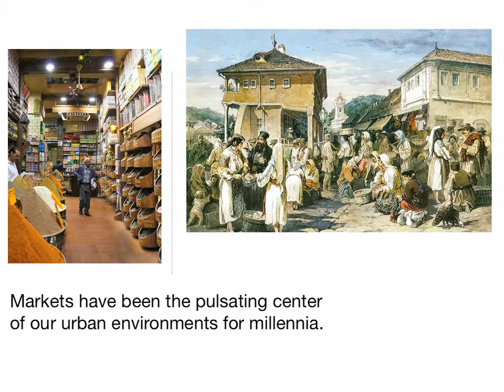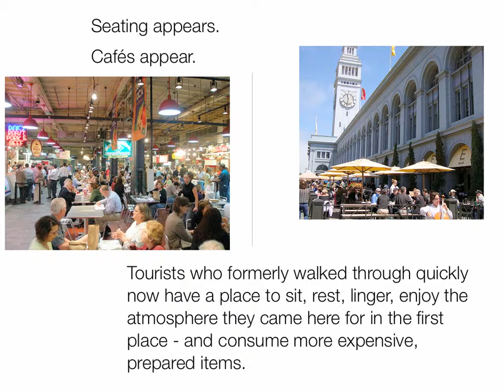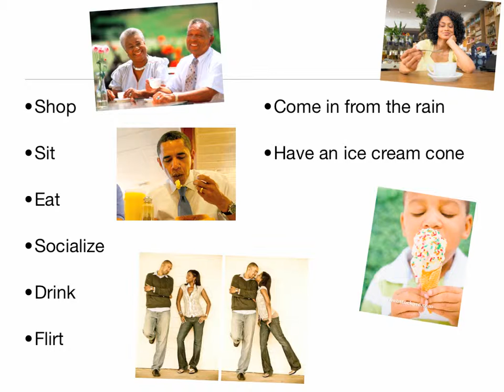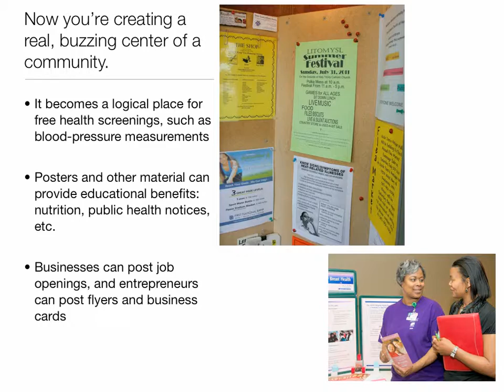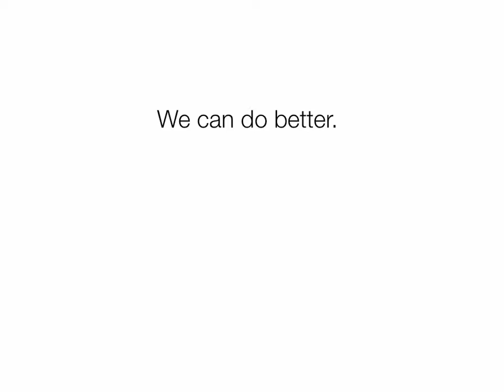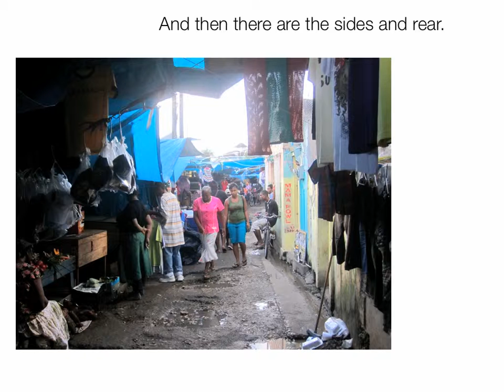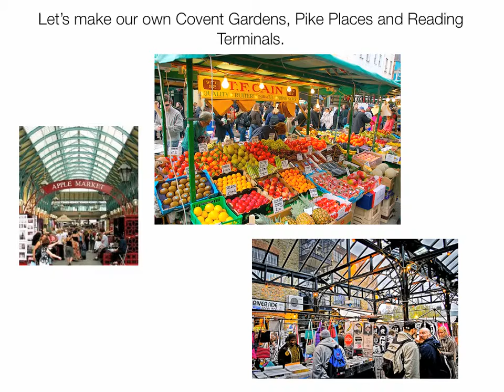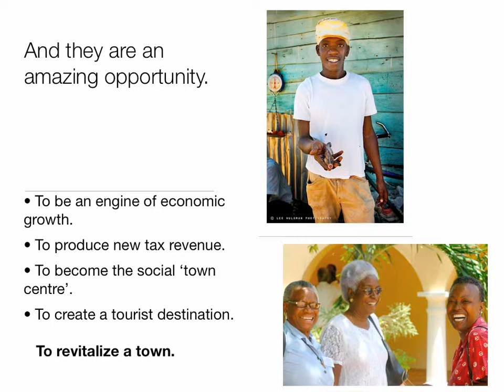Tapping the potential of markets in Jamaica and beyond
Jamaica can realize great payoffs by upgrading its markets - making them centers of citizen involvement, and tourism profit centers. A case study: Port Antonio.